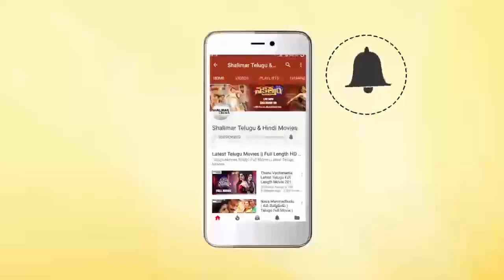Gajendrudu Movie Success Meet || Arya, Catherine Tresa || Shalimarcinema